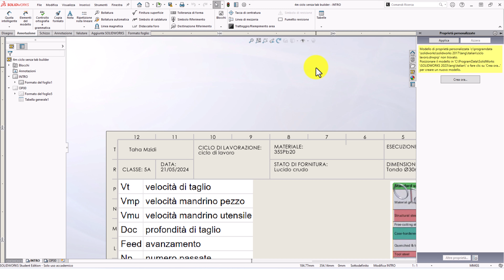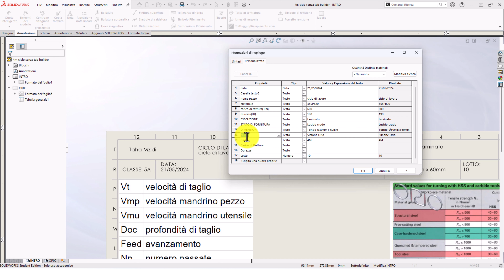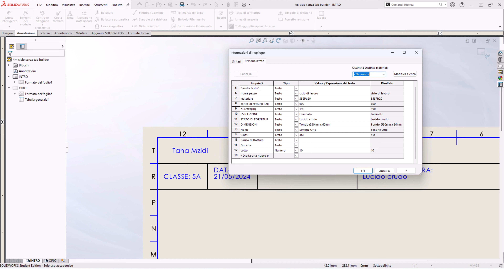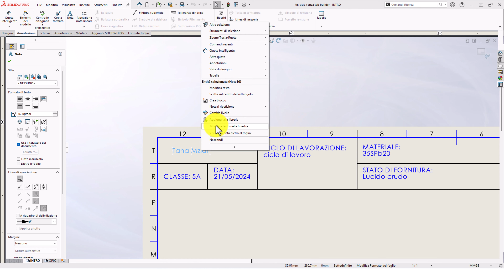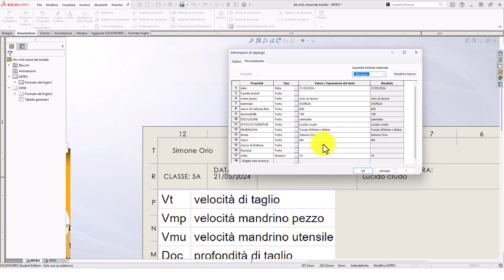👑 come fare senza propertytabbuilder soluzione2 vinci 4m dassumere